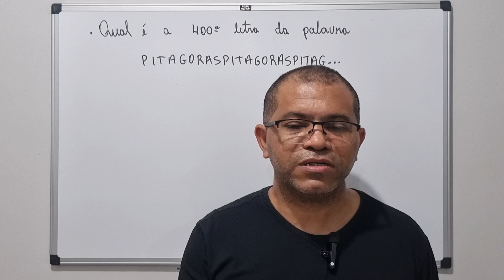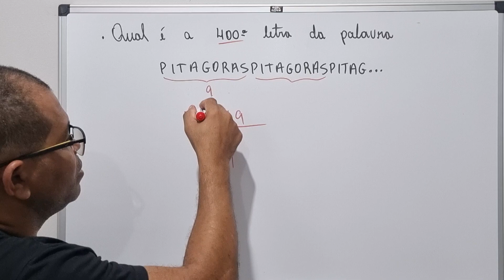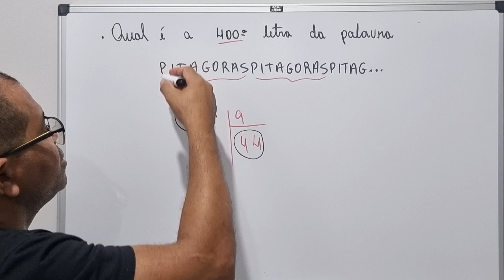Qual é a 400ª letra da sequência PITAGORASPITAGORASPIT...? | PADRÃO MATEMÁTICO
Na aula de hoje vamos determinar em menos de 3 minutos, qual é a 400ª letra da sequência PITAGORASPITAGORASPIT...
É fácil perceber que a palavra PITAGORAS está se repetindo infinitamente, logo, como esta palavra tem 9 letras, devemos verificar quantos padrões iguais a este tem dentro do número 400. Devemos então, dividir 400 por 9. Obteremos 44 padrões iguais a 9 e sobrarão as 4 posições iniciais do padrão de 9 letras. Daí, basta contar a partir da letra P de PITAGORAS, qual é a 4ª letra.
Assista o vídeo e confira a solução.